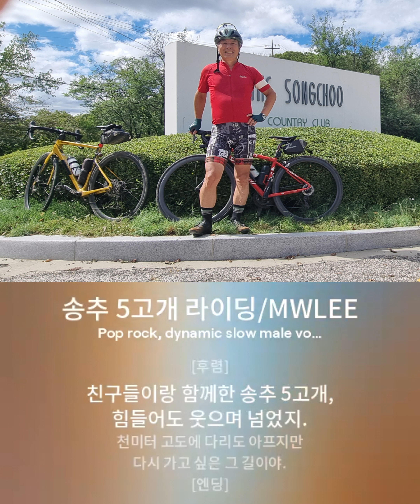송추 5고개 라이딩